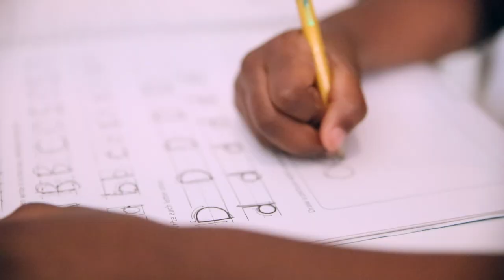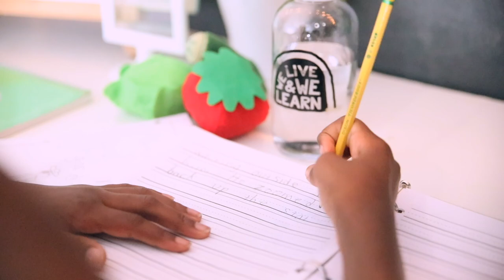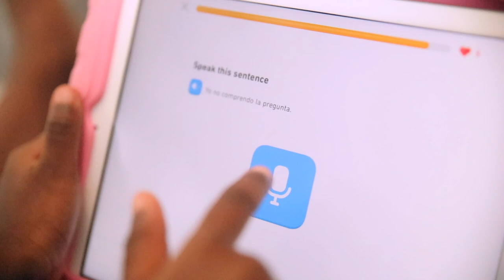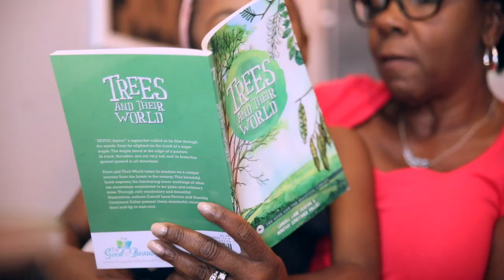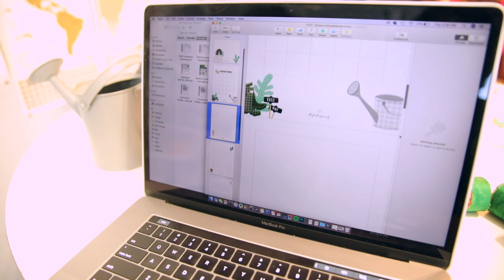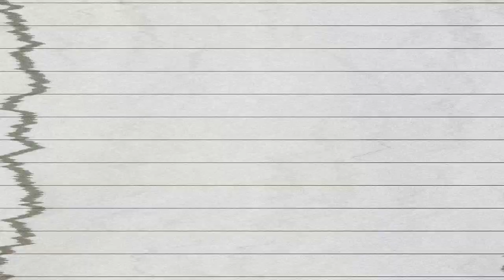CHANGE OF PLANS: OUR HOMESCHOOL DAY, RAISING INDEPENDENT LEARNERS & CREATIVE WRITING W/ KIDS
Friends! We're back with another recap of our homeschool week talking about what happens when mom is sick and raising our homeschool kids to be independent learners.